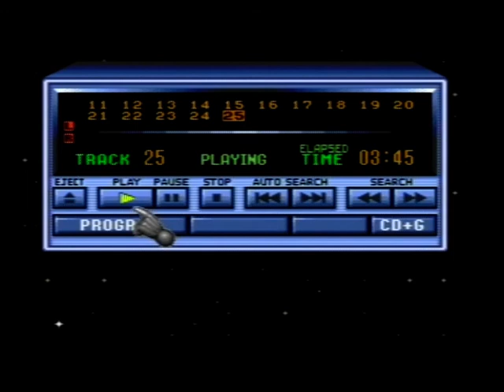Panorama Cotton (PAL) SEGA Mega Drive Complete Soundtrack CD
PAL 50Hz

Panorama Cotton is another one of those weird Anime Japanese-only titles where the game feels like a hybrid of Super Fantasy Zone and Puyo Puyo mixed together. The game tells the story of a fairy kingdom where someone has been burning all the willows there, if it doesn't stop the fairy kingdom will not flower and go into ruin and the good witch ''Cotton'' loves eating them and can't stand the fact that the willows are being burned just for someone's amusement, so the good witch Cotton teams up with the fairy ''Silk'' and they set out to strange fantasy worlds to stop the culprit from burning anymore willows.

Every character has the name of a fabric. (Cotton, Silk, Velvet, Wool).

The game play is incredible, the graphics are very well done and the soundtrack is simply amazing! And guess what? It sounds even better in 50Hz, more laid back and relaxed like normal retail music. Track 16 even sounds like the band (The Police).

The music is very poppy-Japanese sounding and uses the SMPS 68k driver. I was able to find this out through my Mega EverDrive X7. Games that save gameplay with music use 68k sound drivers and games that save gameplay without the music use Z80 sound drivers. This game saves gameplay with music so it's 68k based. The game was developed by a company called ''Success'' and published by Sunsoft, Sunsoft have their own sound driver in Z80 which optimises 50Hz by default, this soundtrack is not 50Hz optimised and so it does not use the Sunsoft Custom driver (despite sounding very Sunsoftish). It is none other than SMPS in 68000 mode.

I originally recorded the CD while the wife had the dryer on in the background, this proved to be fatal as the dryer has an hour cycle and stops and starts again every minute and goes in reverse, now the problem is that every time the dryer stops and starts again it makes a loud popping noise and it comes out in the audio recording of the music. So at the exact second of every minute of the CD you hear a loud POP, i've since re-recorded the soundtrack without the dryer running and that's the version here.

Enjoy this upload cause' it will be the only one ever in 50Hz, amongst the 100 other uploads all in 60Hz on the internet.

MUSIC COMPOSER: Kenichi Hirata 1994.

SOUND DRIVER: SMPS 68k.

1. The Land Of Cotton (00:16)
2. Calmin (03:23)
3. Deep Sea Cave (06:29)
4. Circus Cherri (09:20)
5. Tea Time (11:50)
6. Way Of The Clouds (14:21)
7. Direct Maime (17:19)
8. The Great Gallery (19:41)
9. Alabbin (22:29)
10. Stage Clear (25:24)
11. Scenario 2 (27:52)
12. Cookie (30:19)
13. Angry Dish (33:27)
14. Last Battle (36:09)
15. Scenario 3 (39:16)
16. Ending (41:41)
17. Scenario 1 (43:29)
18. Options (46:37)
19. Mr. Corgen (49:24)
20. Undala (51:59)
21. Hula Hoop (54:35)
22. Title (56:53)
23. Game Over (57:44)
24. Continue (57:55)
25. Cotton Road - Ranking (58:18)

Recorded from an original PAL High Definition Graphics - Stereo Sound VA5 November 1991 SEGA Mega Drive model 1 console. It was then carefully ripped to a blank audio recordable CD-R disc in the highest quality possible preserving the original sound.